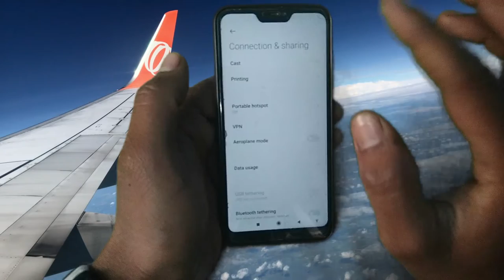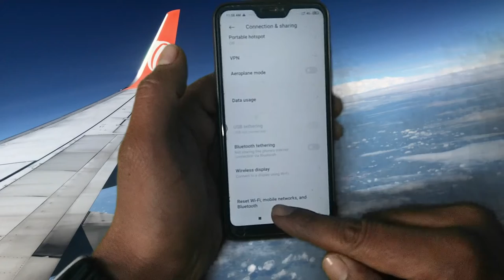mobile internet not working on android | mobile wifi connection problem | mobile bluetooth problem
हेलो दोस्तो अगर आपके मोबाइल में इंटरनेट काम नहीं कर रहा तो आज की वीडियो में बताई हुई सेटिंग को करो पर आपका इंटरनेट और भी ज्यादा स्पीड से काम करेगा। और अगर आपका वाईफाई कनेक्ट नहीं हो रहा तो भी आज की ये वीडियो आपके बहुत काम आने वाली है। आज की वीडियो में ब्लूटूथ कनेक्शन की समस्या को भी हल किया गया है। ये किशोर समस्या को आप बड़े ही आसान तरीके से अपने मोबाइल की सिरफ एक सेटिंग को करके हल कर सकते हैं वीडियो को पूरा देखना और चैनल को भी सब्सक्राइब कर देना। मेरे सभी दर्शकों को धन्यवाद

Hello friends, if internet is not working in your mobile then do the setting mentioned in today's video but your internet will work even more speed. And even if your WiFi is not connecting, then today's video is going to be very useful for you. Bluetooth connection problem is also solved in today's video. You can solve this teen problem in a very easy way by just setting one setting of your mobile, watching the full video and also subscribing to the channel. thanks to all my viewers

mobile bluetooth problem,
mobile bluetooth,
mobile bluetooth connect,
mobile bluetooth speaker,
mobile bluetooth camra,
mobile bluetooth mic,
mobile bluetooth setting,
mobile bluestacks,
mobile bluetooth printer,
mobile bluetooth connect problem,
mobile data on but internet not working,
mobile data on but internet not working airtel,
mobile internet not working on android,
mobile internet not connection to pc,
mobile mobile internet speed setting,
mobile internet problem,
mobile internet setting,
mobile internet kaise kam karta hai,
mobile me internet kam nahi kar reha hai,
mobile wifi connection problem,
mobile wifi password kaise dekhe,
mobile wifi connect to pc,
mobile wifi,
mobile wifi speed setting,
mobile wifi not working,
mobile wifi range kaise badhaye,
mobile wifi se computer kaise connect kare,
wifi working on mobile but not on laptop,
wifi working,
wifi working slow on android,
wifi working on phone but not laptop,
wifi working but mobile data not working,
wifi works on phone but not computer,
Hello dosto agar apke mobile me internet work nahi kar reha to aaj ki video me batai huyi setting ko on karlo to apka internet aur bhi jayada speed se work karega. aur agar apka wifi connect  nahi ho reha to bhi aaj ki ye video apke bahut kaam aane wali hai. aaj ki video me bluetooth connection problem ko bhi solve kiya gya hai. ye teeno  problem ko aap bade hi easy tarike se apne mobile ki sirf ek setting ko on karke solve kar sakte ho video ko complete dekhna aur channel ko bhi subscribe kar dena .thanks to my all viewers